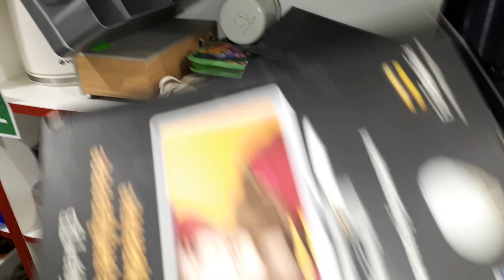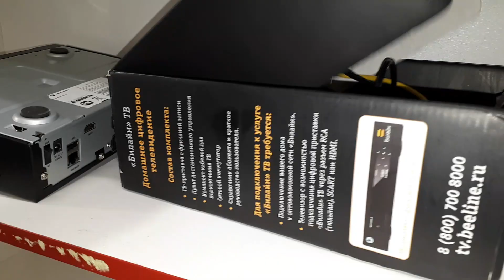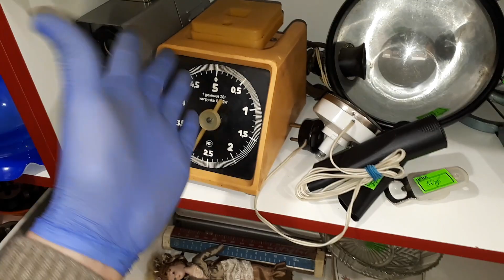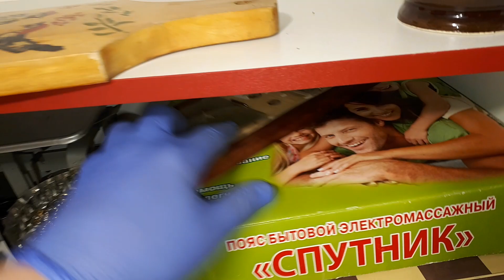[16+] Всякая всячина что ОСТАЛОСЬ из товара барахолка распродажа луганск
🙈🙉🙊В ЛУГАНСКЕ ОТРЫЛСЯ НОВЫЙ магазин 🙆‍♂👨‍💻🎬🗣барахолки на Советской😈🤮😱 (р-н Памятника Труженику Луганщины на перекрестке маг. "Старт"). 🙅‍♂🙆‍♀💁‍♂ул. Ленина 130, Купи дешевле, чем у всех

ДИСКЛЕЙМЕР
Все события в данном видео ролике вымышленны. Данный видеоролик не имеет цели кого-то оскорбить, унизить, задеть религиозные чувства, опорочить честь и достоинство. Во всех видео роликах присутствует ненормативная лексика, видео ролики придуманы лишь для того, чтобы развлечь зрителей, данный канал под категорией Юмор. Всё сказанное и показанное является художественным вымыслом.
Продолжая просмотр видео ролика, вы автоматически отказываетесь, от каких либо претензий и обвинений в адрес автора канала.